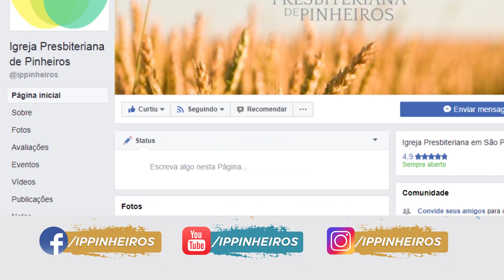Pinheiros Tv | Programa 04 (Entrevista Hernandes Dias Lopes)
O quarto episódio do Pinheiros TV fala sobre audiovisual. Para isso entrevistamos o Pr. Hernandes Dias Lopes, diretor da produtora Luz Para o Caminho, para falar sobre a importância de utilizar os recursos da mídia para a propagação do evangelho.